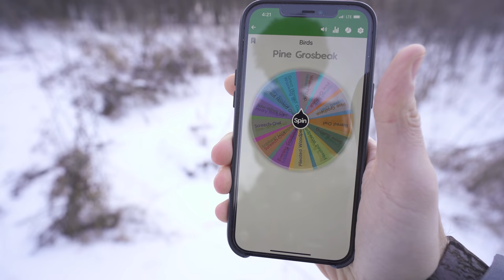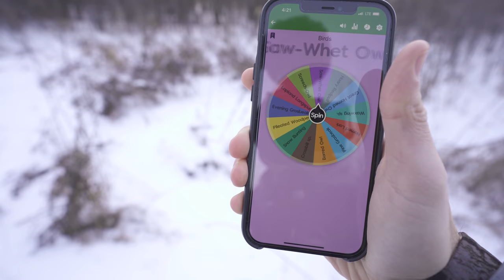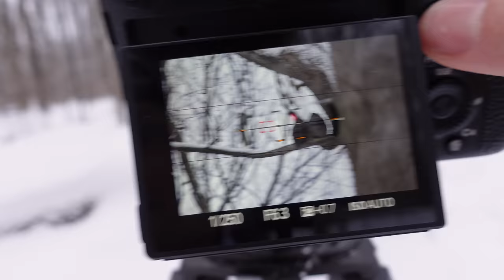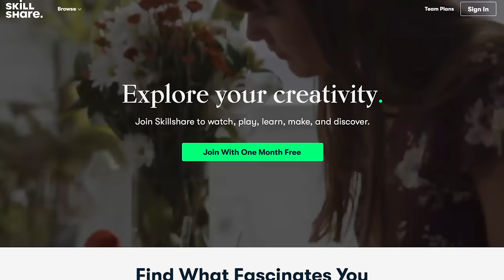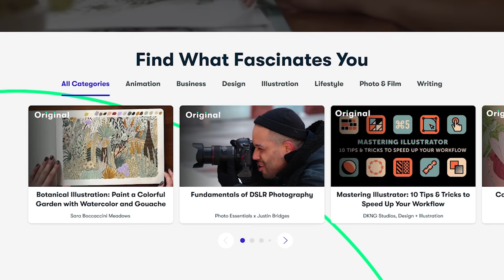I Spent 3 Days Searching for THIS BIRD | Winter, Owls, Challenge, Photography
In this video, we do a new bird photography challenge where I pick a species at random and have to try to find and photograph it in the wintery conditions here in Quebec, Canada. This is one of the prettiest times of the year for bird and wildlife photography. Photos and videos were taken with the Sony a1 + 200-600G. Hope you enjoyed the video, and happy birding!

New to the channel? Checkout this playlist with some of my favorite in-the-field and wildlife photography tutorial videos

PHOTO GEAR
GREAT Noise Reduction Software
Sharpen Your Photos
My Main Camera
My Video Camera
WILDLIFE Lens
My Second Wildlife Lens
Monopod Head
Wide-Angle Lens
MACRO Lens
MUST HAVE Camera Strap
Rain Sleeve
Camera Bag

VIDEO GEAR
Where I Get My MUSIC/Sound Effects (Get 2 Extra Months)
Tripod Head
Camera Monitor
My Video Gimbal
Field Recorder

Stefano Ianiro, Bird Photography Tips, What's Ruining Your Bird Photography, Bird Photography, Wildlife Photography, Behind-the-Scenes, Wildlife Photography Behind-the-Scenes